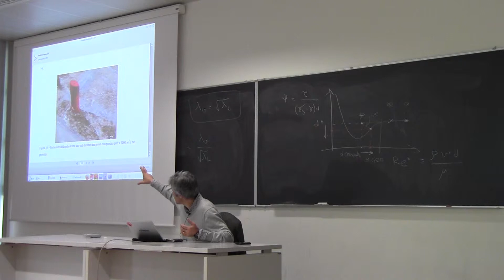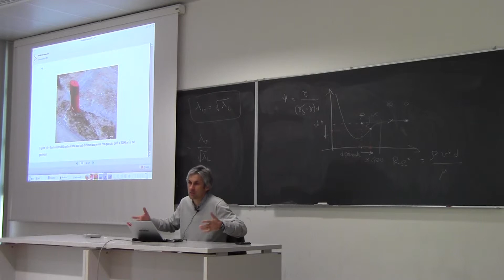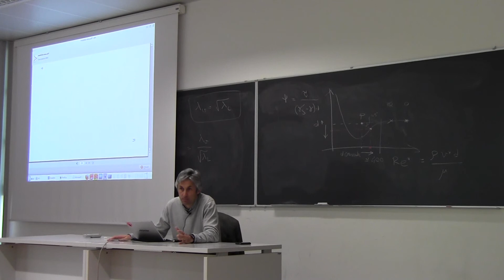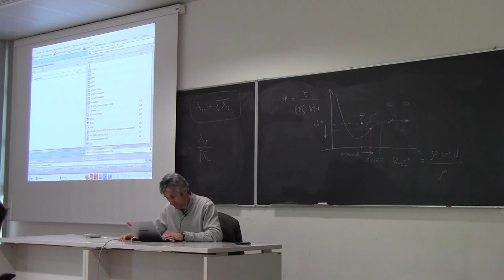Costruzioni Idrauliche 1 dicembre 2013 - Parte 5